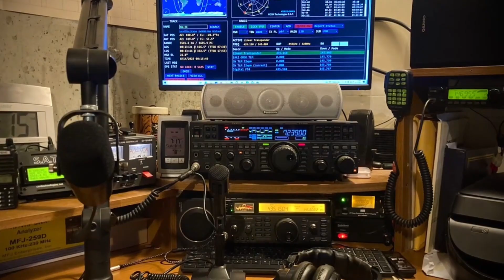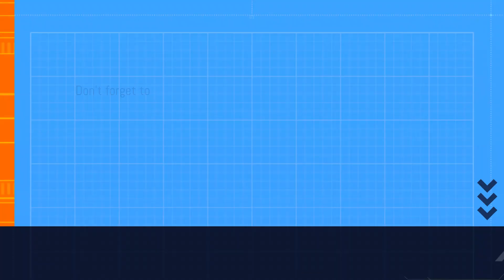Amateur Satellite SO-50 From Babler Memorial State Park K-1745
Welcome Back!
Join me for Parks On the Air at K-1745. I was invited by the fine folks of the St. Louis and Suburban Radio Club (W0SRC) to join them for Parks on the Air and to give a Satellite Demo for their members.

It was a beautiful day and we made lots of contacts. Unfortunately, my microphones did not work so the only audio is from my Phone about 40' away from me. I tried to enhance it as much as possible, and you can still hear the contacts fairly well. Please turn up your volume to help compensate for the lack of fidelity. I apologize for being an idiot, and not checking them twice.

00:00 Intro
00:14 Welcome to the Park!
01:18 The Pass Begins
01:40 CQ CQ
02:38 XE1EVP Mexico!
03:05 W2NNU Mississippi
03:44 It's on the Tumble
04:42 K5DNA Arkansas
05:52 HP2VX Panama!

73!